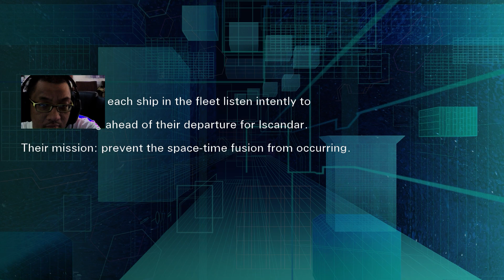Super Robot Wars V (PC) Chitose Bonus #16 - Bellicose Star Sea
Super Robot Wars V (スーパーロボット大戦V, Sūpā Robotto Taisen V) is a tactical role-playing game developed by B.B. Studio and published by Bandai Namco